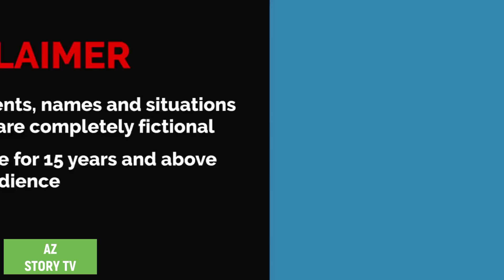ছোট পরী | choto pori | pari ki new year | chota pari | boro bou | Jadur golpo | AZ Story TV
Animation : AZ Story TV team